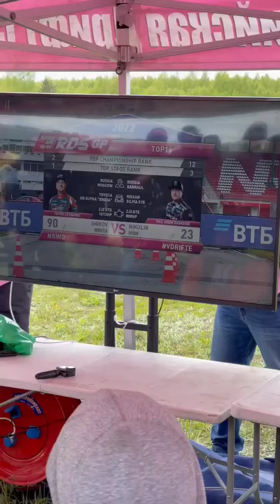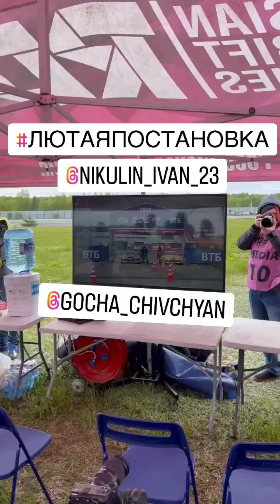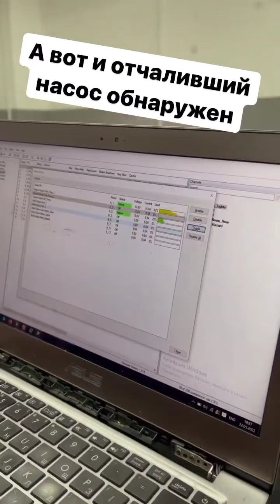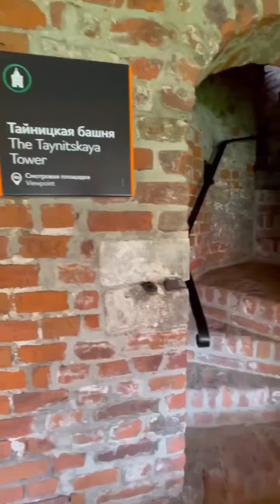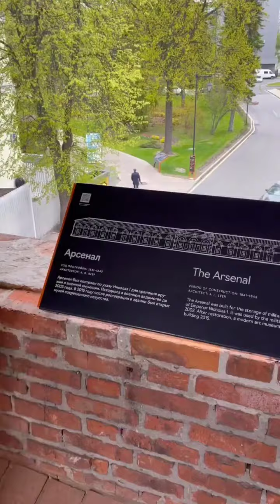Сергей Поклонов (Instagram stories от 23.05.22)